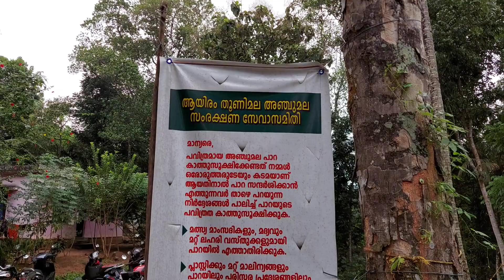അഞ്ചുമലപ്പാറ / ആയിരം തൂണി മല Anjumalapaara. Tourist attraction in pathanamthitta.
Anjumala paara or aayiram thooni mala is located in enaadhimangalm grampanchayat (Pathanamthitta district). This spot offers spectacular view, short Trek.